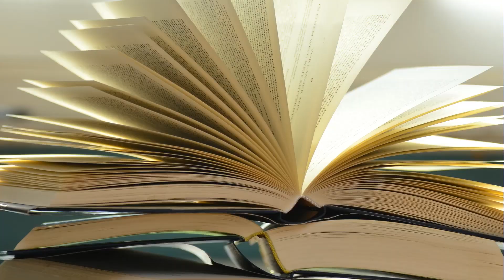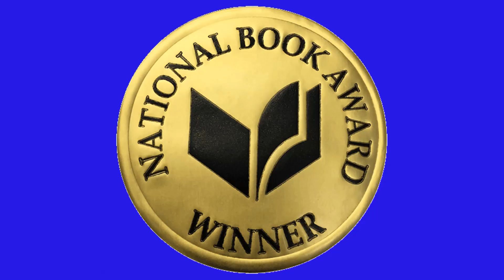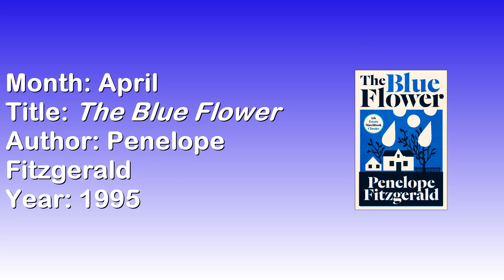12 Books for 2022 ANNOUNCEMENT [CC]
I hope you join me in reading 12 great books in 2022!